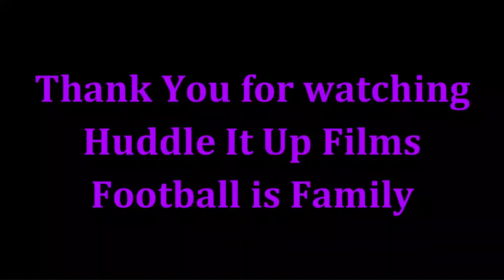Justice Hill Highlights 2022 Baltimore Ravens